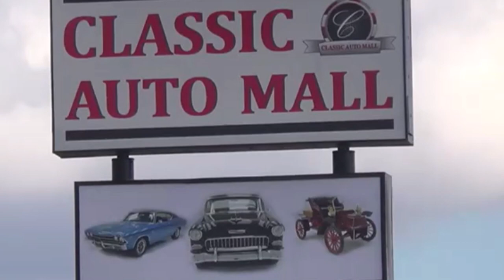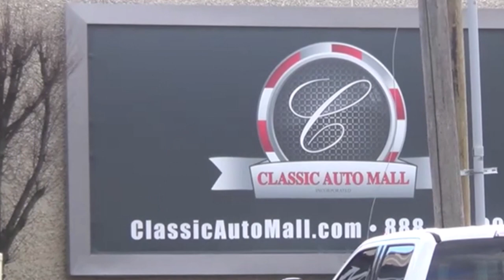Cool Classic Auto Mall Tons of Antique Classic Muscle and Pro Street Cars Dreamgoatinc Video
Where the cars do the talking!